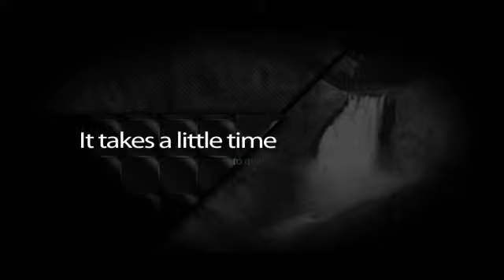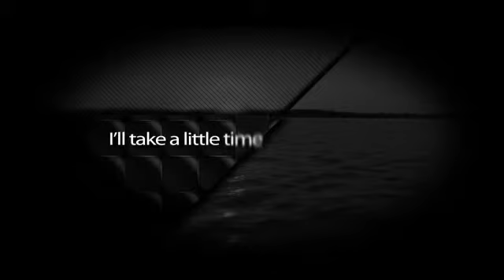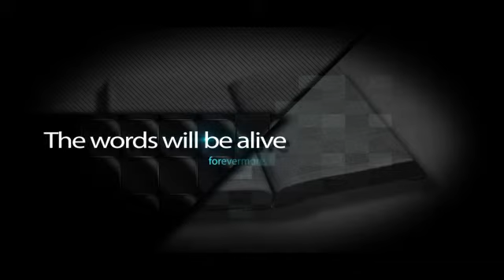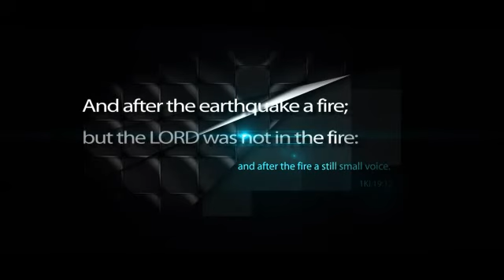It Takes A Little Time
Oh God, it takes a little time, to get to know you.
It takes a little time, to quell the noise.
It takes a little time, far from distraction.
It takes a little time to learn your voice.
And the words you place inside my mind
Will come alive, forevermore, forevermore.

And so I'll make a little time, and get to know you.
I'll take a little time, and quell the noise.
I'll spend a little time far from distraction
And in a little time I'll hear your voice.
And the words you placed inside my mind
Will be alive, forevermore, forevermore.